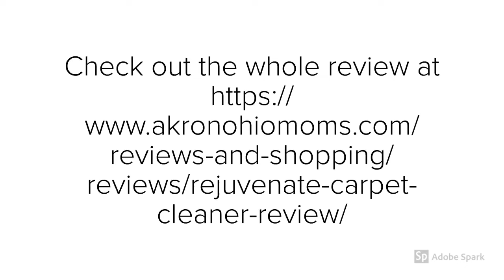Rejuvenate Click n Clean Carpet Cleaner Scrubber Review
Rejuvenate Click n Clean Carpet Cleaner Scrubber Review. I received product to facilitate this review.